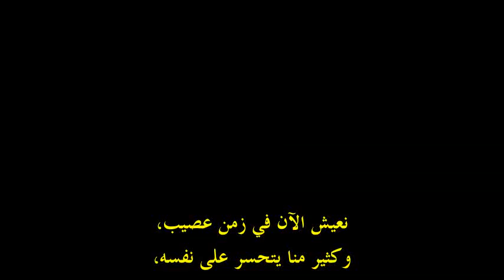بوتون: في ذم الأمل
الفيلسوف البريطاني ألن دي بوتون في محاضرة عن جمال التشائم. يرى ألن أن التصالح مع الحياة يقتضي التشائم، وأن التشائم لا يعني التخلي عن الحياة.

I do not hold copyright on this clip. It was uploaded for fair-use commentary purpose.